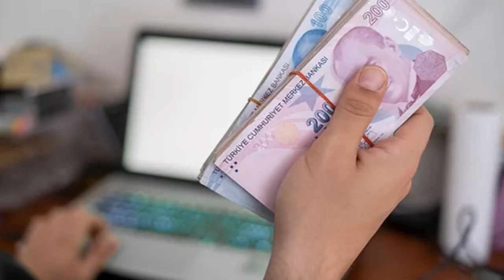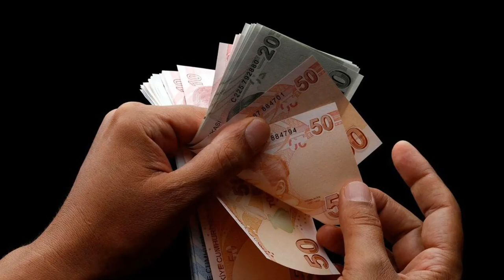EMEKLİ İNTİBAK YASASI ÇIKTI 2000 DEN SONRA EMEKLİ OLAN ALABİLECEK MÜJDE